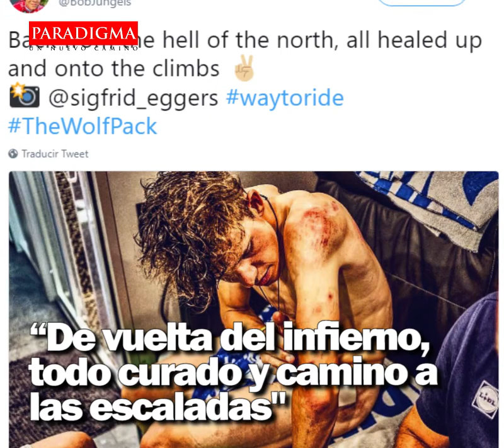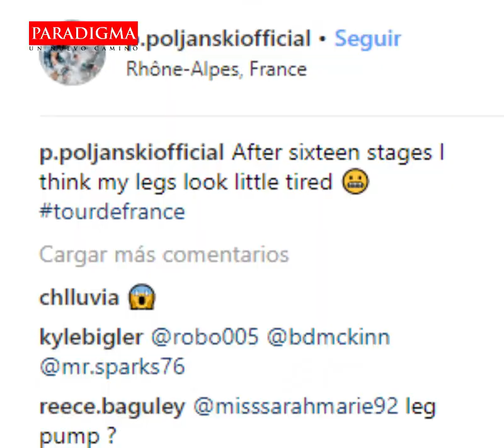Los Saldos del Ciclismo Profesional